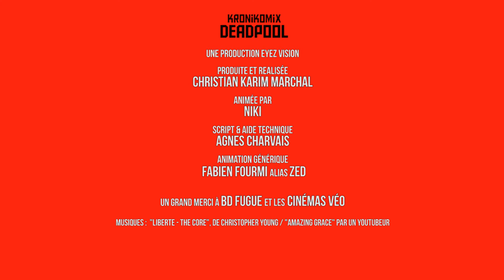KRONIKOMIX #10 DEADPOOL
Emission consacrée aux Comics & bandes dessinées.
A l'honneur de cette émission #10 DEADPOOL
Rejoins nous!

Ecrite et animée par Niki
Produite et réalisée par Christian Marchal de l'équipe Eyez Vision
Script & aide technique: Agnès Charvais
Animation générique: Fabien Fourmi aka Zed
Merci à BD Fugue, Véo Cinémas.
Musique additionnelle : Liberte - The Core by Christopher Young